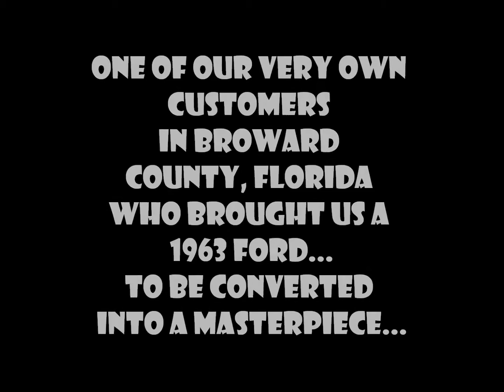Transforming an old FORD truck into a masterpiece FOOD TRUCK!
by Concession Nation, Inc.